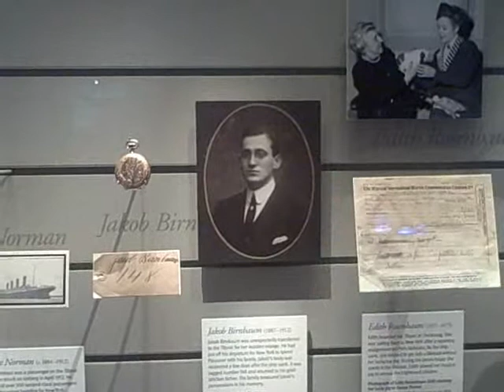The Sammy Ofer Wing at the National Maritime Museum: A watch and a pig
Kris Martin, curator of the Voyages Gallery at the National Maritime Museum's new Sammy Ofer Wing, introduces us to a watch and a musical pig which serve as personal reminders of the Titanic